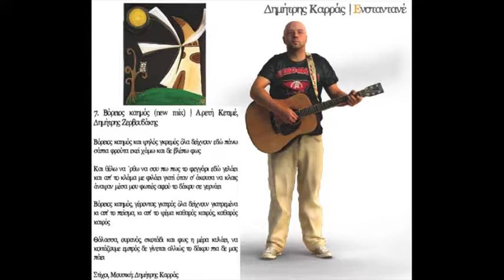07.ΒΟΡΕΙΟΣ ΚΑΗΜΟΣ | Δ.ΖΕΡΒΟΥΔΑΚΗΣ, Α.ΚΕΤΙΜΕ NEW REMIX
«ΕΝΣΤΑΝΤΑΝΕ» BEST OF ΜΕ ΤΡΑΓΟΥΔΙΑ ΑΠΟ ΤΟΥΣ 4 ΠΡΩΤΟΥΣ, ΕΞΑΝΤΛΗΜΕΝΟΥΣ ΔΙΣΚΟΥΣ ΤΟΥ ΔΗΜΗΤΡΗ ΚΑΡΡΑ.
ΣΤΙΓΜΙΟΤΥΠΑ ΑΠΟ ΤΗΝ ΠΑΡΑΛΛΗΛΗ ΔΙΣΚΟΓΡΑΦΙΑ ΤΟΥ ΚΑΙ ΝΕΕΣ ΕΚΤΕΛΕΣΕΙΣ.ΤΡΑΓΟΥΔΙΑ ΠΟΥ ΑΓΑΠΗΘΗΚΑΝ ΜΕ ΤΗΝ ΦΩΝΗ ΤΟΥ ΚΑΙ ΟΧΙ ΜΟΝΟ. ΕΠΙΣΗΣ ΕΡΜΗΝΕΥΟΥΝ: ΓΑΡΓΑΝΟΥΡΑΚΗΣ ΖΕΡΒΟΥΔΑΚΗΣ, ΚΑΤΣΙΜΙΧΑΣ, ΚΕΤΙΜΕ, ΜΑΚΕΔΟΝΑΣ, ΜΠΟΦΙΛΙΟΥ  ΞΥΔΟΥΣ, ΦΑΜΕΛΛΟΣ ΚΑΙ ΑΛΛΟΙ ΣΗΜΑΝΤΙΚΟΙ ΚΑΛΛΙΤΕΧΝΕΣ. ΕΝΑ CD, ME 22 ΤΡΑΓΟΥΔΙΑ. ΖΩΓΡΑΦΙΕΣ | ΔΕΣΠΟΙΝΑ ΜΕΛΙΑΝΟΥ